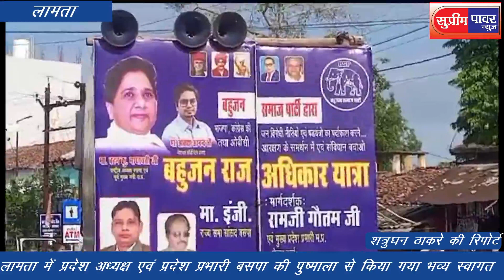बहुजन राज अधिकार यात्रा पहुची लामता